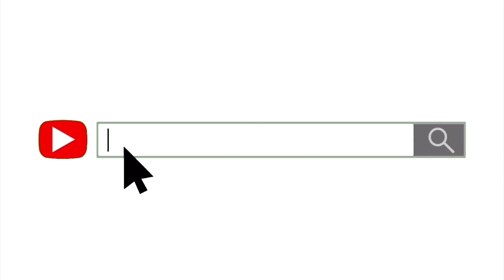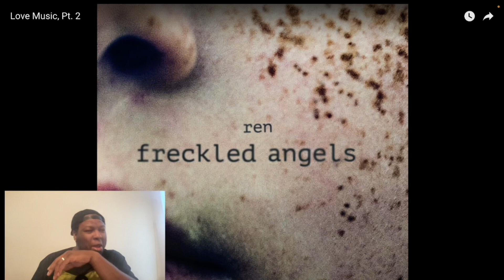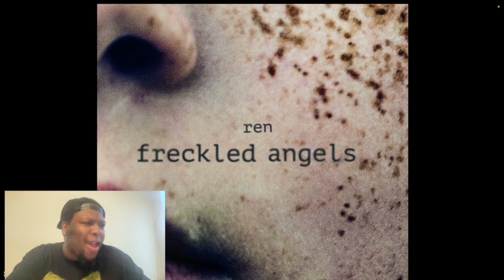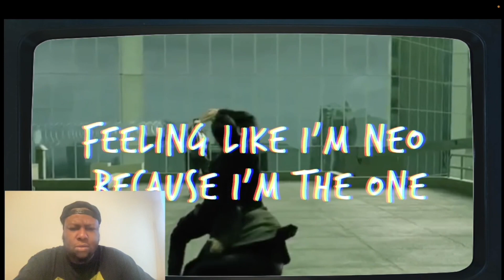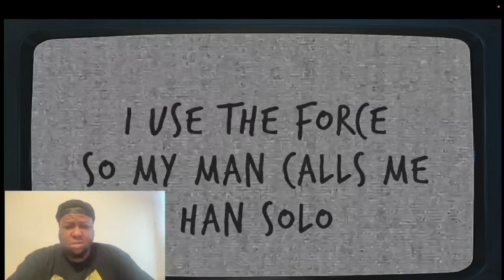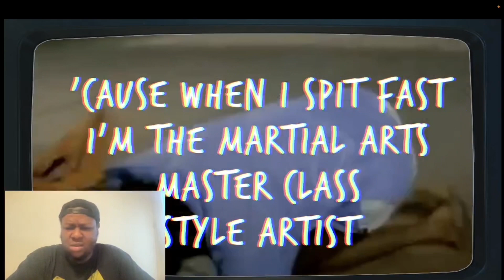REN - Love Music part 1-3 | Reaction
Ren is just Music itself!